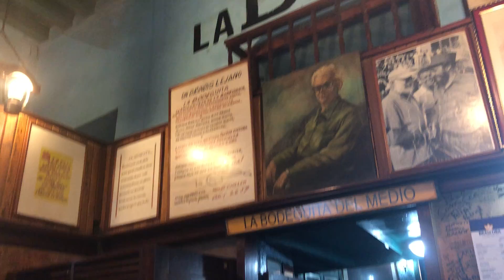Bodeguita del Medio. La Habana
diario de una semana en La Habana